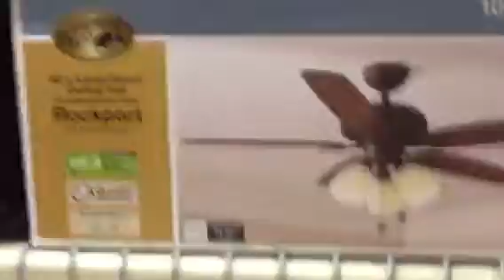Ceiling fans at Home Depot 2018